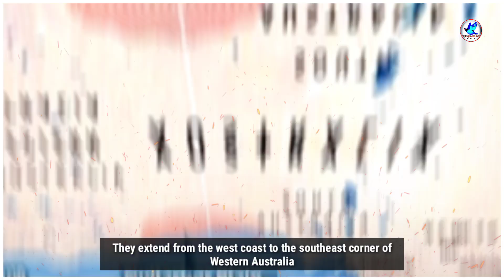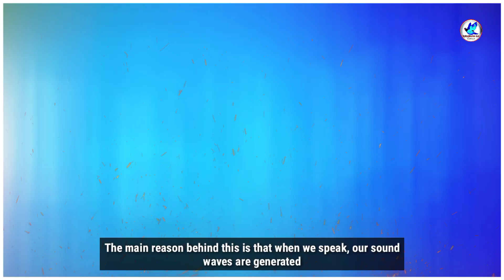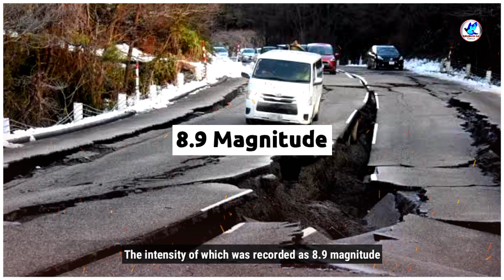Can You Handle the Truth? Debunking Body Myths & Misconceptions || Facts || FLYINGFACTS 3.0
In this video, FLYINGFACTS 3.0 tackles common body myths and misconceptions. Get ready to have your mind blown as they debunk popular beliefs about the human body. Learn the facts and separate truth from fiction!
✓Viewer quiries
Body myths 2024
TikTok body myths debunked
Weirdest body myths
Most surprising body facts
Busted! 5 Biggest Body Myths of 2024 DEBUNKED by a Doctor!
STOP Believing These Lies! Top 10 Body Myths You NEED to Unlearn in 2024
The Truth Will SHOCK You! Unveiling Popular Body Myths STILL Believed in 2024
Get Fit & Stay Informed: Debunking Body Myths for a Healthier 2024 (Science Explained!)
From Fat Burning to Muscle Building: Top 10 Body Myths DESTROYED in 2024!
Amazing facts
Random facts
Interesting facts
Interesting facts about the world
It's fact
Facts around
Body facts
Body facts in hindi
Body Myths
Body Myths in hindi